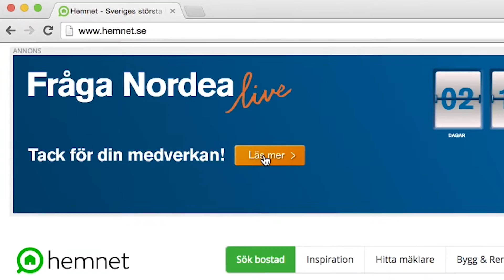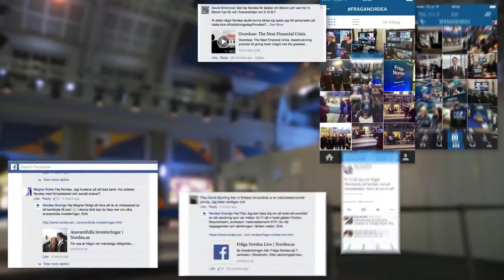Case: Nordea Live (English)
All banks want to be their customers' advisory partner, but what can we do when banks' products and services are becoming increasingly similar? Check out how OTW and DDB Stockholm helped our customer Nordea to stand out from the competitors by providing services to the personal and corporate customers where they actually are - both physically and through digital channels.